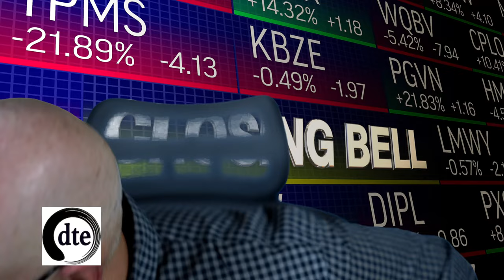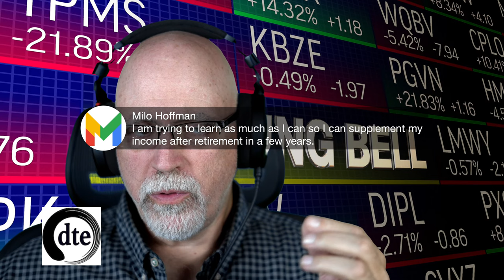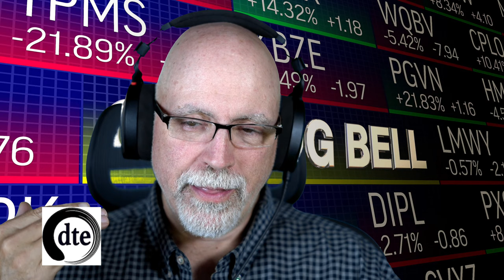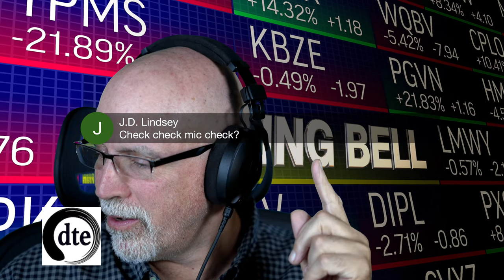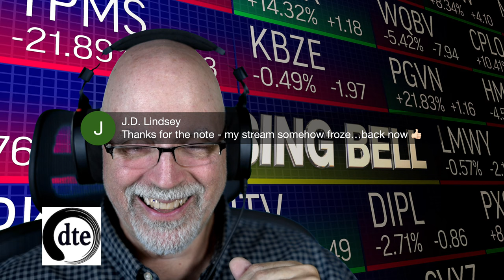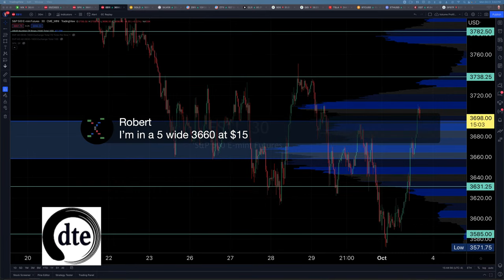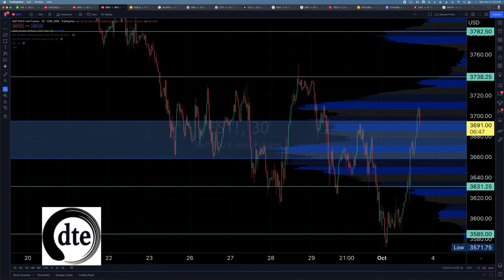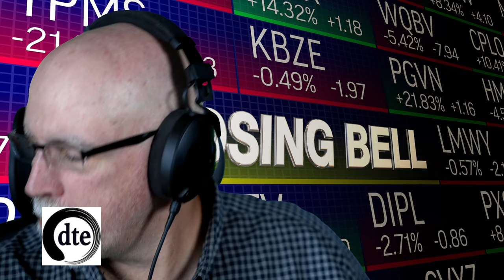So You Wanna Go Pro Options Trader? - 0-DTE Final Hour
You want to know the steps to become a professional options day trader? This live show will give you exactly what you need.

Everyday we demonstrate how we day trade options expiration right down to the very final minutes of an option's contract life. And as always we talk strategy and execution.

Performance Since Airing Trades
TRIES: 45/50
WINS : 9
LOSSES: 15
WIN RATE: 37.5%
NO TRADEs: 21*
RETURN RANGE: 20-367%
P&L: $402

*There has been one trade where I missed the entry due to my inability to manage the stream, member support and the trade. The trade was still valid, I did not call it off. In fact most members entered and profited from it. I will keep a tally of such trades, so there is full transparency.